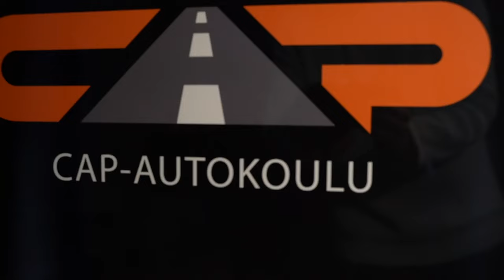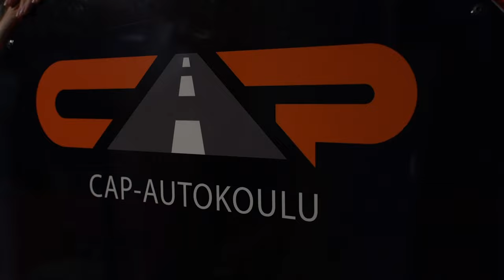Simulaattoriharjoittelu CAP-Autokoulussa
CAP-Autokoulun simulaattori on nykyaikainen, tehokas ja ekologinen tapa sisäistää autolla ajamisen oleellisimmat periaatteet ja hahmottaa kontrolloidusti liikenneympäristöt tilanteineen ja sääntöineen. Simulaattoriopetus mahdollistaa monipuolisten liikennetilanteiden sekä auton hallintalaitteiston opettelun tehokkaasti ennen oikealla autolla ajamista.